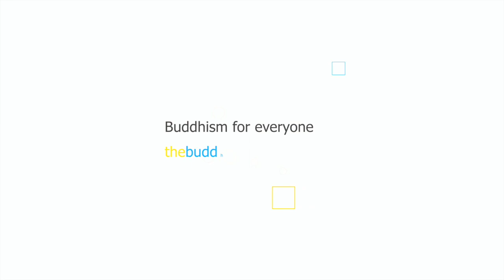[Home retreat] Forces for Good – Challenging Emotions as Portals to Liberation (Day 3, Session 2)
The session starts with Viveka guiding an arriving exercise. Then, Singhashri introduces four questions to enquire about our experience and bringing awareness to what is present at this time: what's actually happening? how is it? how am I with that? what else is possible? Viveka then welcomes everyone with groups, closing the sesion with short remarks and ending with a short practice.